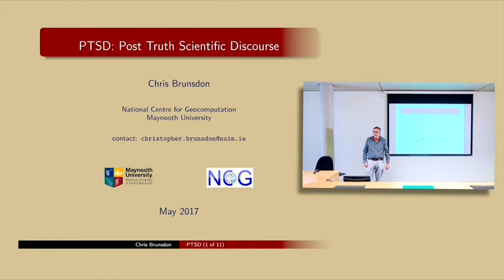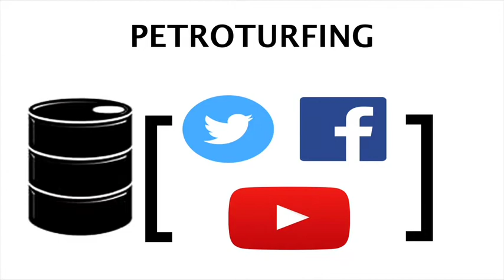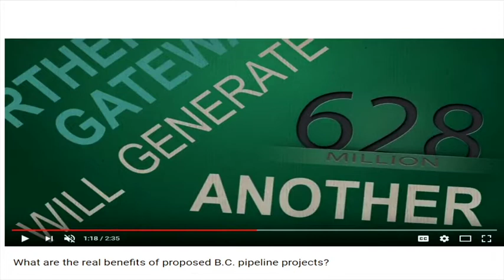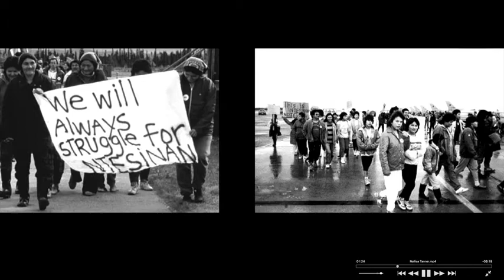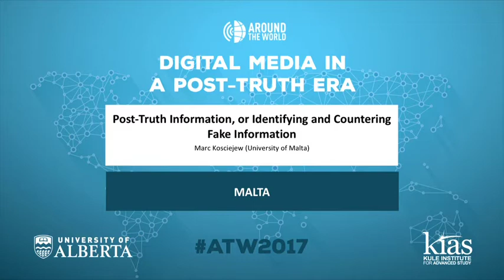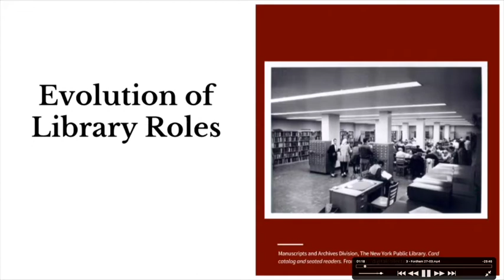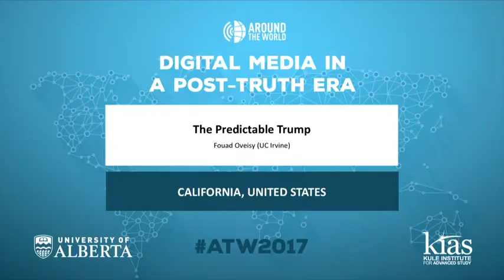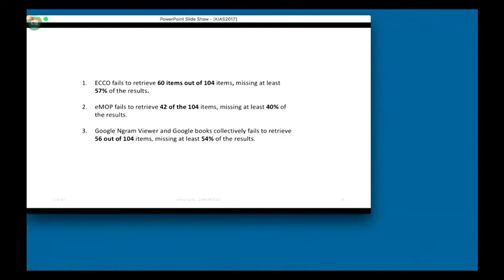Around the World 2017: Digital Media in a Post-Truth Era (Livestream Recording)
0:01 - Opening Remarks - Geoffrey Rockwell

2:16 - Round table - Digital Media in a post-truth era - Gavan Titley (Maynooth University), Jane Suiter (Dublin City University), Andrea Martin (MediaLawyer solicitors), Peter McGuire (Irish Times and Huffington Post), Chris Brunsdon (Maynooth University); Chairs: Neale Rooney, John Chambers, Susan Schreibman (Maynooth University)

1:15:44 - Legitimation Through Circulation: Petroturfing and/as Fake News - Jordan Kinder (University of Alberta)

1:21:36 - Praxis and Media in Walter Benjamin: When Anyone Can Produce Truth - Luciana Molina Queiroz (State University of Campinas)

1:29:12 - Post-vérité et autorité: une table-ronde organisée par le Centre de recherche Interuniversitaire sur les humanités numériques et la Chaire de recherche du Canada sur les écritures numériques - Marcello Vitali-Rosati, Servanne Monjour, Enrico Agostini,Michael Sinatra (Université de Montréal)

2:23:29 - Truth or dare? Journalism in the age of fake news - Oren Meyers (University of Haifa), Roei Davidson (University of Haifa), Noa Lavie (Academic College of Tel-Aviv Yafo)

3:16:36 - Media Portrayals of the Muskrat Falls Hydroelectric Project- Nailisa Tanner (University of Alberta)

3:21:24 - Analyzing Gamergate through Large-Scale Twitter Data - Robert Budac. Zachary Selman Palmer (University of Alberta)

3:28:06 - Digital Identities: Our Post-Truth Past and Futures - Sourayan Mookerjea, Carrie Smith-Prei, William Anselmi, Steve Patten, Donia Mounsef; Chair: Julie Rak (University of Alberta)

4:15:20 - Post-Truth Information, or Identifying and Countering Fake Information - Marc Kosciejew (University of Malta)

4:34:02 - Learning to be Human in the “Post-Truth-Ish” Worlds of Video Games - Sonja Sapach (University of Alberta)

4:40:52 - Information Literacy - Tami Oliphant, Jennifer Chesney, Gerald Beasley;
Chair: Geoffrey Rockwell (University of Alberta)

5:29:13 - Dig​ital Publics: Transformation and Translation - Shira Atkinson, Kindra Becker-Redd (Fordham University)

5:56:19 - How Machine Learning Could Open Media for Contextualization with Reliable Fact Checking and Related Data - Roger Macdonald (The Internet Archive); Chair: Geoff Harder (University of Alberta)

6:27:32 - Predictable Trump - Fovad Oveisy (UC Irvine)

6:44:31 - Alternative Facts and Digital Religion - Heidi Campbell; Facticity and the Law in the Digital Environment - Sandra Braman; Inadvertent Fake News: Digital Results - Laura Mandell (Texas A & M University)

7:41:41 - The Media and the University in a “Post-Truth" Era - Hart Cohen, Jason Ensor; Chair: Rachel Hendery (Western Sydney University)